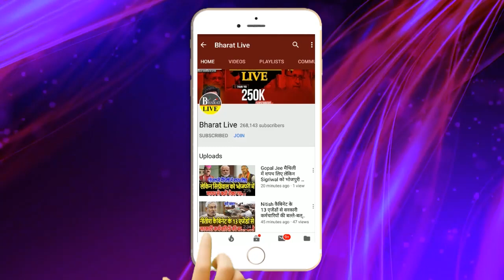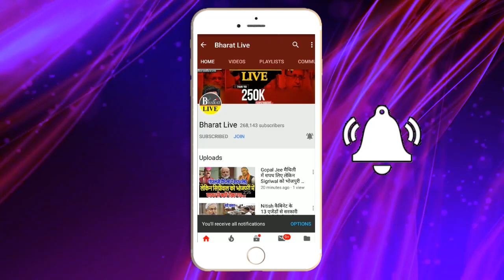मौसम अपडेट ! अभी कुछ दिनों तक गर्मी से नहीं मिलेगी राहत ! आखिर मानसून क्यों पड़ा कमजोर !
मौसम अपडेट !
अभी कुछ दिनों तक गर्मी से नहीं मिलेगी राहत !

आखिर मानसून क्यों पड़ा कमजोर !
जाने अपने शहर के मौसम का मिजाज  !